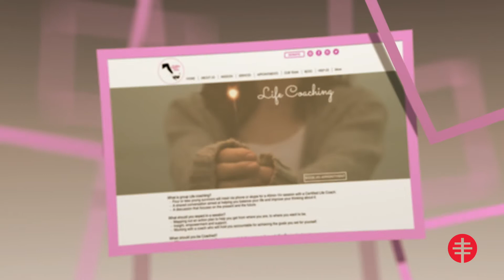SOMOS Latinas: Marlena Otriz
At 25, when she had everything going her way, Marlena Ortiz was diagnosed with breast cancer. Yet she decided to put a fight ‘armed’ with heels, literally. In an interview with Denisse Oller, Marlena shares how she turned her heels into a symbol of strength to cope with treatment. Through her foundation, Beating Cancer in Heels, she also helps and inspires women facing the same circumstances.